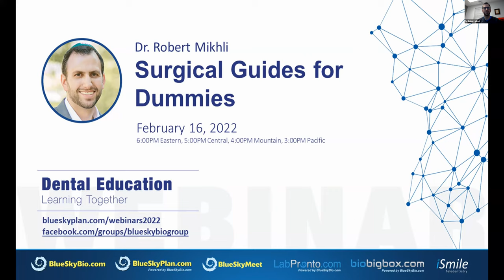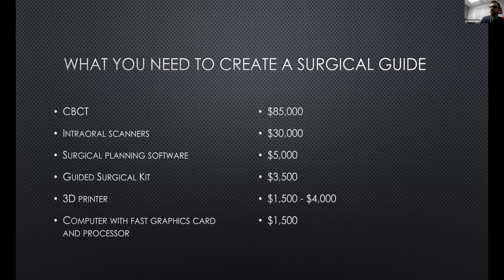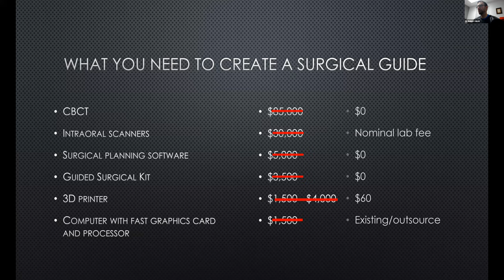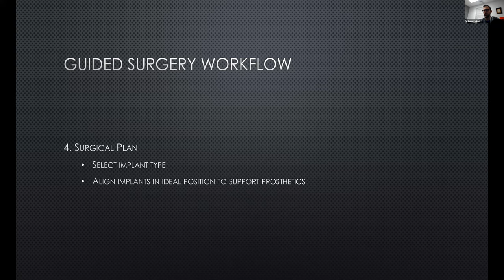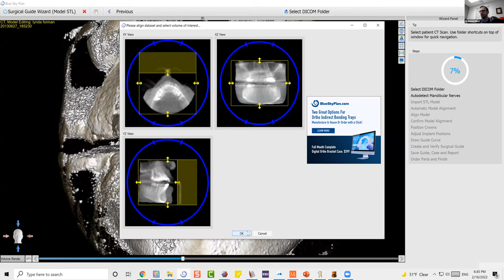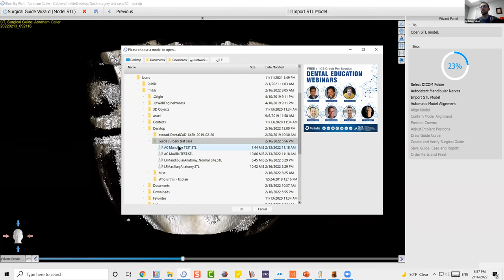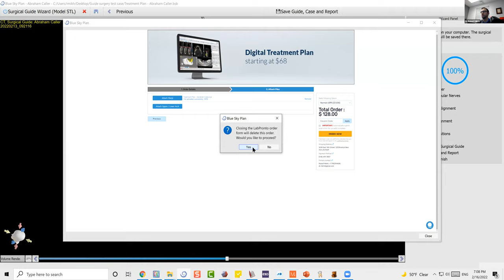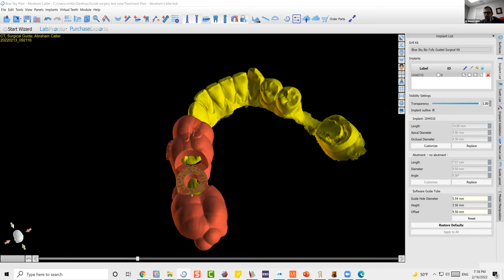Surgical Guides for Dummies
Presenter: Dr. Robert Mikhli

Description:
The object of this webinar is:
Step by step guide for fabricating surgical stents utilizing Blue Sky Plan.

Time Recorded:
Feb 16, 2022 06:00 PM Eastern Time (US and Canada)

Dr. Robert Mikhli
DDS
Dr. Robert Mikhli, DDS is a top-rated dentist providing dental implants at Precision Implant Care, located in Brooklyn, NY’s Midwood neighborhood and New York City. Dr. Mikhli utilizes state-of-the-art surgical approaches and technology to restore oral health and enhanced aesthetics to patients with damaged, diseased or missing teeth. Precision Implant Care is equipped with the latest large-screen monitors, lasers, surgical instruments and a Cone Beam CAT scan machine, that offers the most advanced 3-D x-ray images available today. Dr. Mikhli is praised for both for his expert skill and ability to put patients at ease, including those who have avoided going to the dentist in years. Originally from Cleveland, Dr. Mikhli has made New York his home since attending Yeshiva University in Manhattan, where he graduated in 2004 with a BA in Economics. Dr. Mikhli went on to earn his dental degree from Stony Brook School of Dental Medicine in Stony Brook, NY.